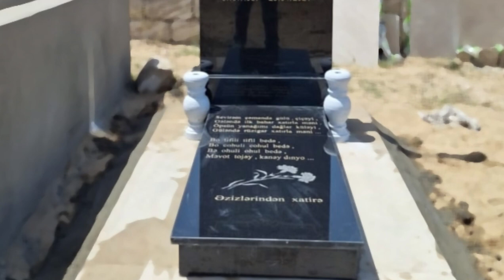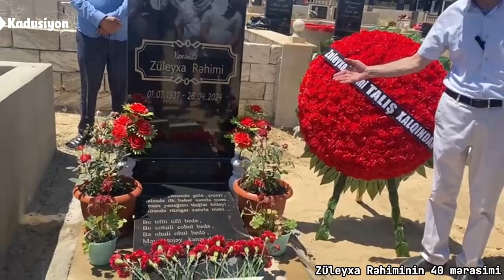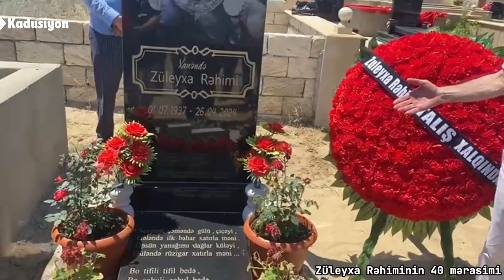Xanəndə Züleyxa Rəhiminin 40 mərasimindən görüntülər